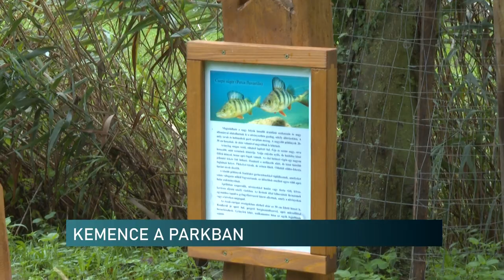KEMENCE A PARKBAN - PÉCS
Akár kemencés bulit is szervezhetnek Pécs egyik leglátogatottabb kirándulóhelyén mostantól. Egy cég ajándékozta a városnak a nemrég felállított szabadtéri sütőt. A terület egyébként jelentősen megújult, új játszótér, kültéri bútorok és más fejlesztések várják a látogatókat.